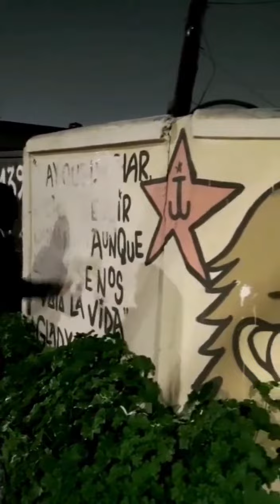📢✅LEGIONZORRO haciendo la Pega 📢✅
how to
Laguna de contenido
chile
calculus
chromebook
chile chile
vector calculus
calculus class 11
hp chromebook
the voice chile 2022
bole chile go bhalobashi
stevie ray vaughan voodoo chile
chromebook vs laptop
asus chromebook
je kota din tumi chile pashe
chile rellenos